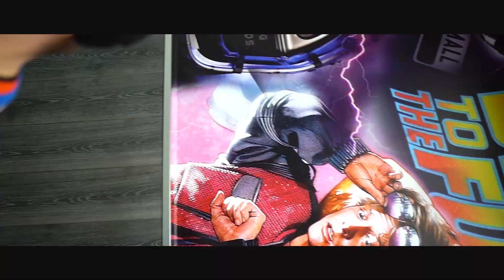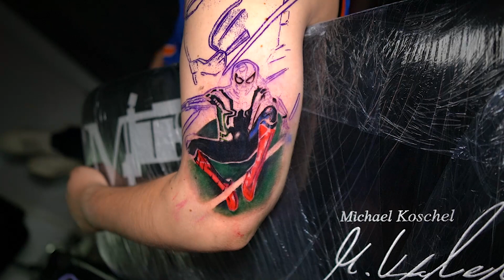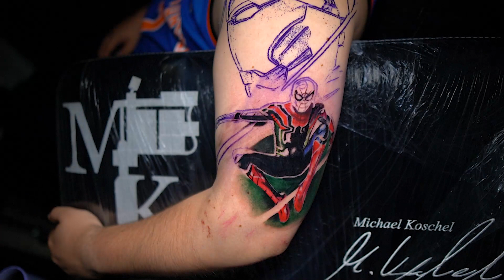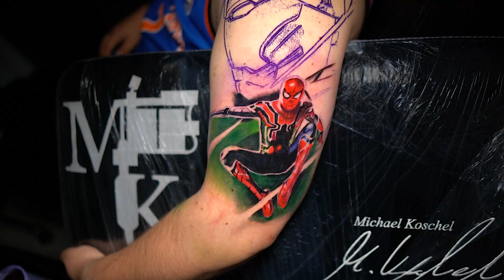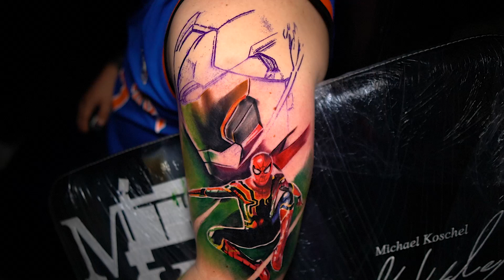TATTOO TIME LAPSE | SPIDER-MAN - IRONMAN | MICHAEL KOSCHEL ART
SPIDER-MAN - IRONMAN TATTOO TIME LAPSE

What’s up everybody, I’m back with another TATTOO TIME LAPSE for you guys!

For those of you who are new to the channel, my name is Michael Koschel, a tattoo artist from Germany.